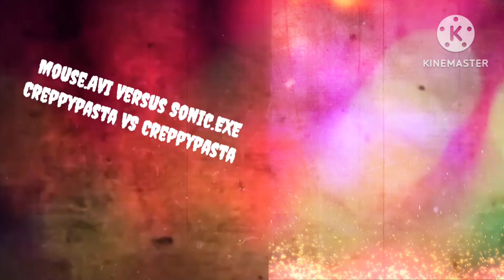Death battle fan trailer Mouse.AVI VS Sonic.EXE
I'm only a beginner